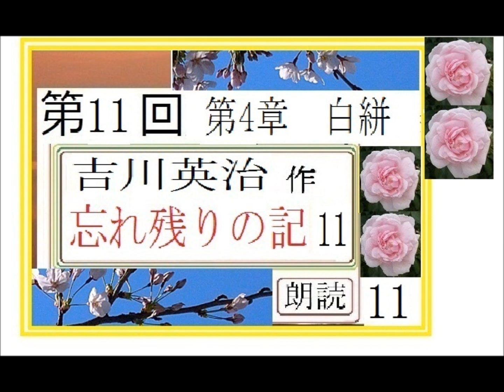朗読,11,「忘れ残りの記,」,作,吉川英治,※解説,朗読,イグサ※自伝